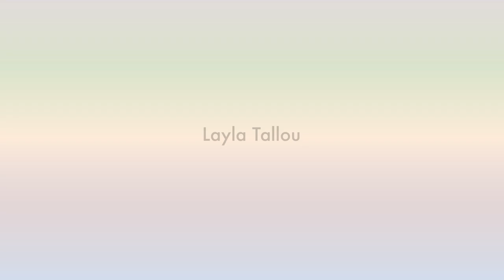"Yazidi women need international support" Layla Tallou | HagueTalks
FIVE YEARS ON: HOW ARE WOMEN IN THE YAZIDI COMMUNITY REBUILDING AFTER IS?
It’s been five years since the Yazidi community of Iraq was attacked by Islamic State (IS). On August 3, we will commemorate the attack with a special event at Humanity House where two brave women will share their personal stories about how they have been fighting for a better life for Yazidi women.

IS fighters attacked the Yazidi community in Iraq leaving many men murdered, and thousands of women and children kidnapped, sold and abused. Five years later, the IS terror in Iraq has still left deep scars on the community. Many of the women who escaped from the IS fighters, or were liberated, still live in tented camps in northern Iraq. These camps were designed to be only temporary, but are still occupied. There is a shortage of everything, and temperatures range from 50 degrees in the summer to well below zero in the winter.

During these HagueTalks we will commemorate the attack on the Yazidi community by considering the current plight of Yazidi women in Iraq. We will hear personal stories from three very brave women: Layla, Kazheen and Behar. Layla was held prisoner by IS for three years. She wrote a book about her experiences, entitled Layla and the Night of Pain, to attract the attention of the international community. Through her organization EMMA, Behar offers psychosocial assistance to women who are victims of IS. Yazidis who live in the Netherlands will share their culture through food and music. In addition, the Hivos exhibition ‘Dare to Dream: Five years after the attack on the Yezidi community’, can be seen.

Layla Tallou is 30 years old and a member of the Yazidi community in northern Iraq. IS held her prisoner for almost three years,. Together with her brother Kaled, she wrote an impressive book about her experiences entitled Layla and the Nights of Pain. The book is special for several reasons. It is one of the few occasions that a woman has come out with her story. It is also the first time that a Yezidi man has been brave enough to listen to and write down his sister’s story. With this book, Kaled has broken the taboo in Iraqi society about discussing sexual violence. The book’s publication has been made possible by Hivos. Layla has chosen to tell her painful story and have it translated into English as a way of raising international awareness community for the current plight of these women.